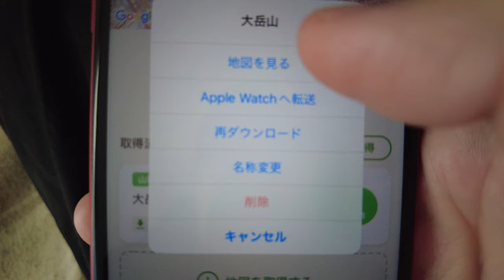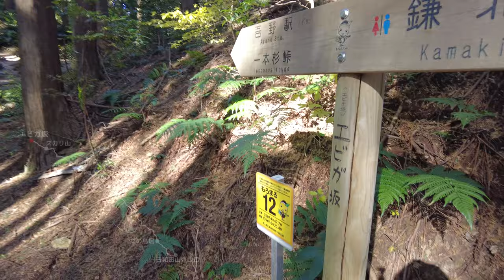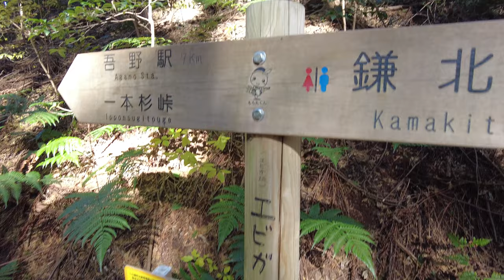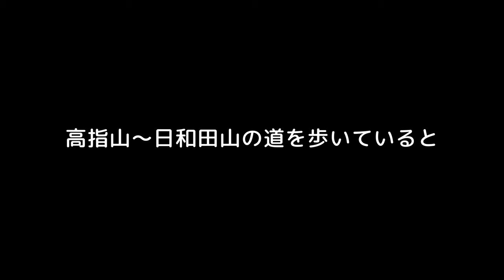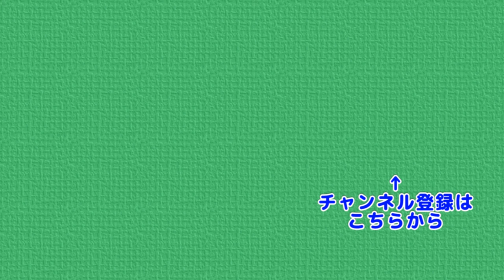【奥武蔵ハイキング】意志の弱いおじさんの山行 奥多摩が奥武蔵になるちょっとさみしい山行 ただ山登りはどこでも楽しいのです ぷんやま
明日は初めての大岳山。
準備もしっかりすすめいざ出発！といきたいわけですが
そううまく事は運びませんでした
ただ想定外の事も起きて、やっぱり山は楽しいです